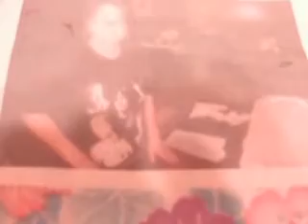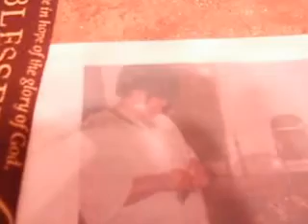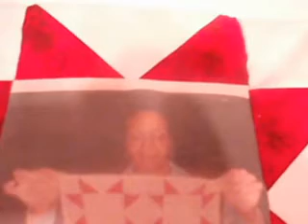Personality Blocks in Community Quilt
Special individual quilt blocks in our community quilt. Unity quilt.